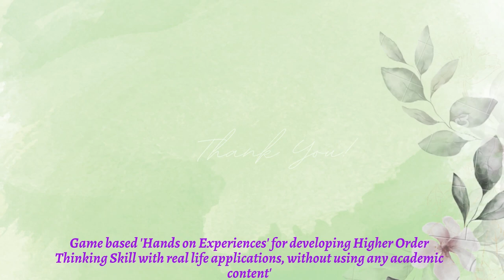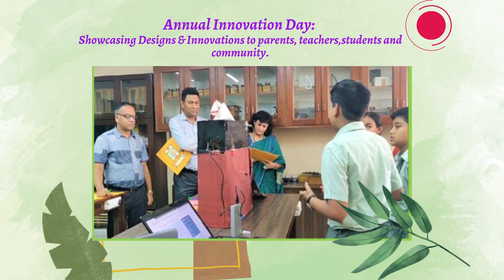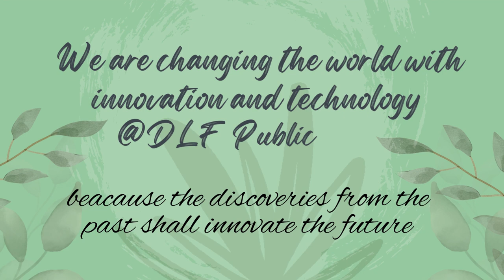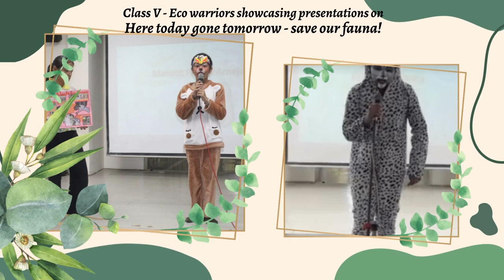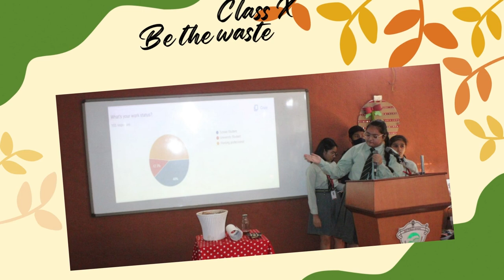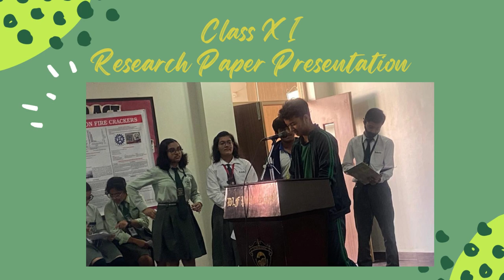Catalyzing the Culture of Innovation & Research at DLF Public School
Catch the glimpses of the thriving culture of innovation and research that we have at DLF Public School. We believe that innovations can make the world a better place to live. We contribute by nurturing innovators and researchers.